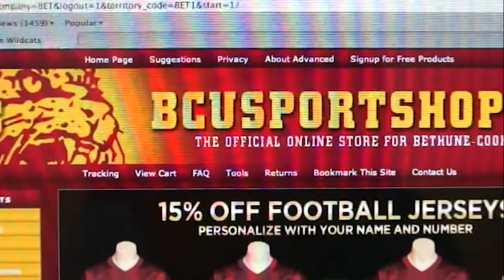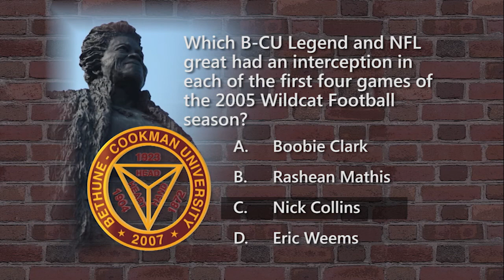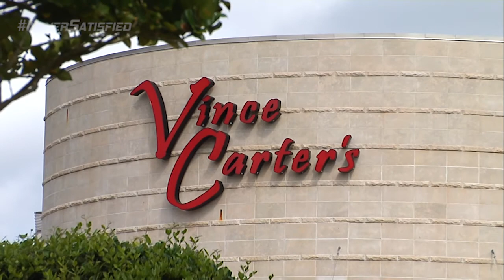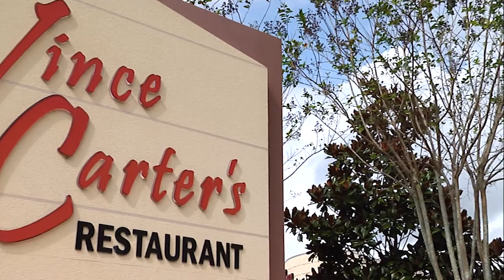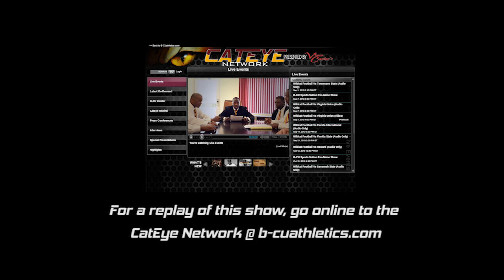2013 B CU Wildcat Football Insider Ep 9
2013 B CU Wildcat Football Insider Ep 9